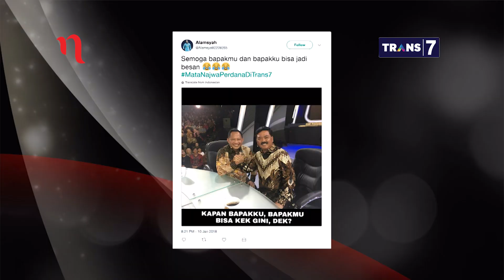Part 3 - Indonesia Rumah Kita: Kompaknya Panglima-Kapolri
Kapolri Jenderal Tito Karnavian menceritakan sensasi naik pesawat tempur Sukhoi SU-30 bersama Panglima TNI. Manuver demi manuver membuat Kapolri ternyata pusing dan mual. Namun Kapolri mengaku berupaya jaim alias “jaga image”. Kapolri memastikan akan membalas ngerjain  Panglima TNI.

Demikian sekelumit gurauan Kapolri dan Panglima TNI saat duduk satu meja di Mata Najwa. Keduanya saling menimpali dengan candaan yang mengundang tawa penonton.

Lebih jauh mereka juga membahas cara menjaga kekompakan TNI-Polri hingga tingkat terbawah. (Narasi)